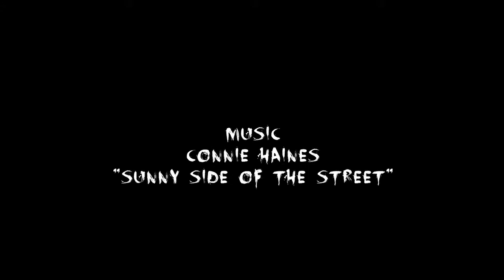Thanksgiving in Timelapse - Big Bear Lake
Shot with 5D, Canon 24mm 1.4
Big Bear Lake, California

Follow on TWITTER: @GAVINHEFFERNAN